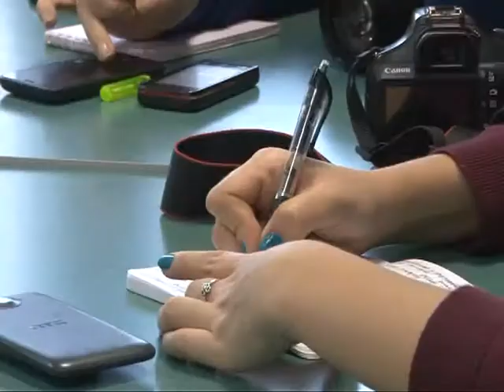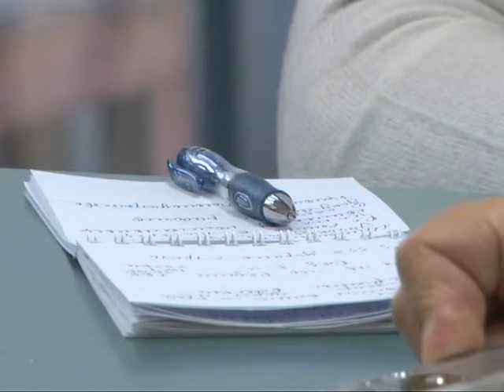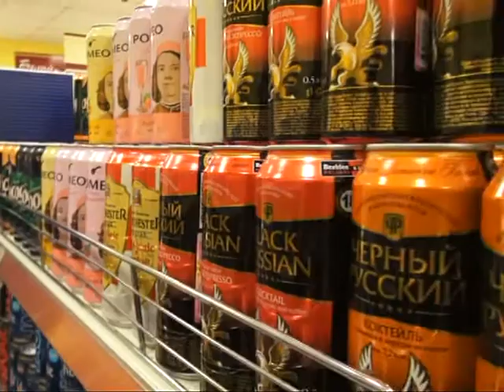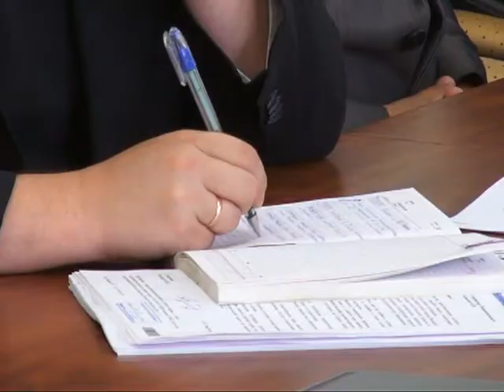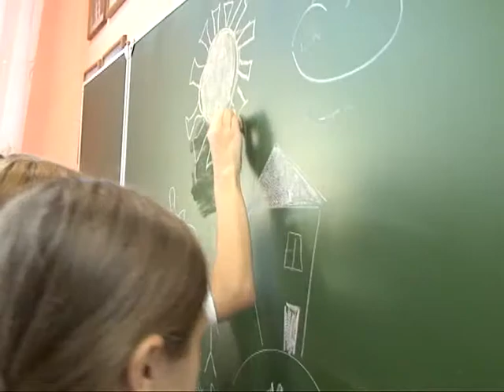Время говорить - новости Рязани 17.09.14